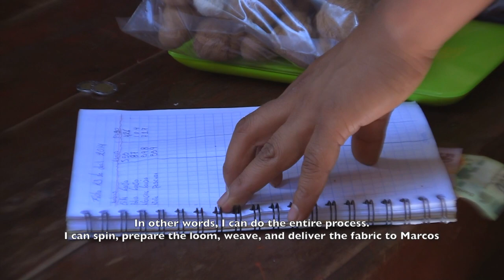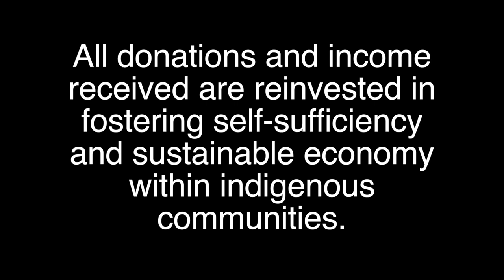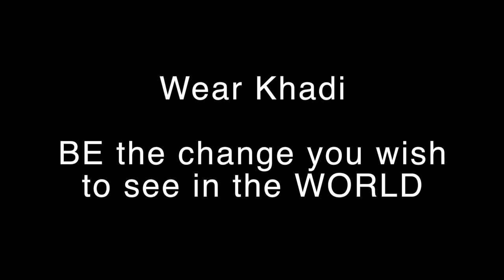Khadi Oaxaca: Khadi Journey from India to Mexico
Inspired by the life and vision of Mahatma Gandhi, we are more than 400 artisans working to revive local traditions… Creating a wide array of fabrics, clothing and home goods.   The cotton is ecologically produced on the coast of Oaxaca. In the mountains it is carded, spun, woven and embroidered by hand. We use only natural dyes and weave with pedal and back strap looms. All income received is invested in fostering self-sufficiency and a sustainable economy in the indigenous communities where we live.

Thank you to the Textile Museum of Oaxaca for the video footage.  As well as Carolin Saage for the final photos.